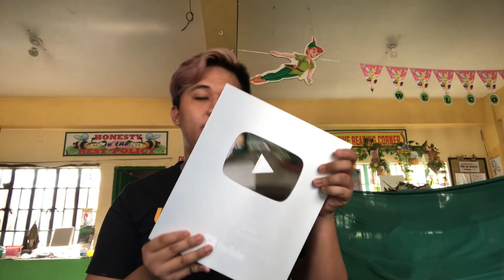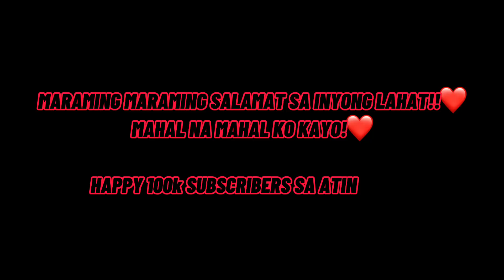UNBOXING SILVER PLAY BUTTON (SA WAKAS!!!)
FACEBOOK: Neil Jasper P. Ignacio

KUNG MAY GUSTO KAPA IPAGAWA O IPALUTO SA AKIN? JUST COMMENT IT DOWN BELOW!
GODBLESS PO! MAHAL KO KAYO!